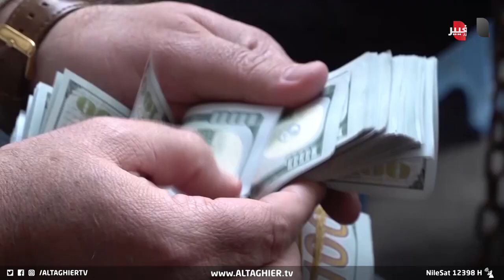الدولار في العراق يشعل حالة طوارئ من ضرب الدينار ولهيب الأسعار | تقرير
رغم وعود وإجراءات حكومة السوداني في كبح جماح جنون أسعار الدولار إلا أن التذبذب ولهيب أسعار السوق عاد مع موجة ارتفاعات جديدة، وهو ما دعا له مراقبون بضرورة  اتخاذ إجراءات فورية لإيقاف المضاربين وحماية قيمة الدينار بدلا من الإجراءات التي وصفوها بالخجولة.

موقع قناة التغيير الفضائية  الالكتروني